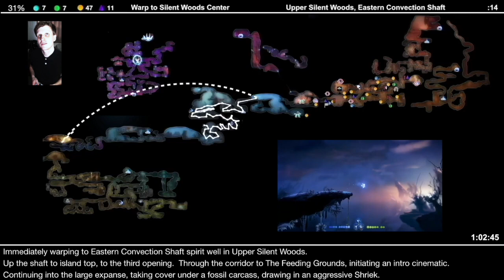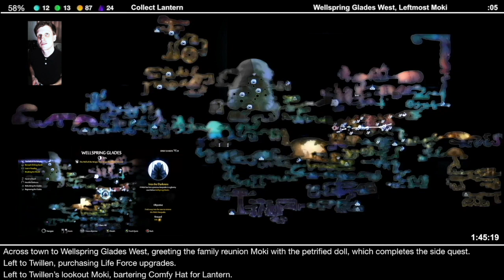Ori and the Will of the Wisps Technical Reconciliation Speed Run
Easy Difficulty, 100% Completion, Single Stream